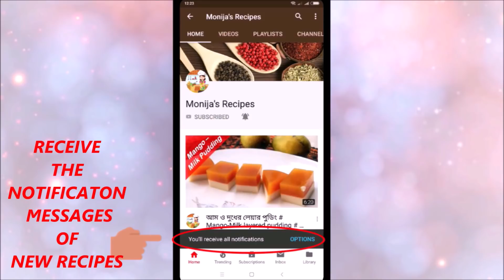বালুসাই মিষ্টি (মিষ্টির দোকানের চেয়েও বেশি মজাদার স্বাদে)Balushai Mishti/ Balusahi Recipe by Monija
বালুসাই মিষ্টি (মিষ্টির দোকানের চাইতেও বেশি মজাদার স্বাদে) Balushai mishti Bangaladeshi balushai
বালুশাই মিষ্টি (মিষ্টির দোকানের চেয়েও বেশি মজাদার স্বাদে) Balushai Mishti/ Balusahi Recipe by MonijaS Recipes 2020

Ingredients:
FOR MAKING INSTANT MAOA:
1. Powder milk – ½ cup
2. Clarified butter – 1.5 tsp

FOR MAKING SUGAR SYRUP:
1. Sugar – 2 cups
2. Water – 1.5 cups
3. Cardamoms – 2 pieces
4. Lemon juice – 1 tsp

FOR MAKING BALUSHAI SWEET:
1. Wheat flour – 2 cups
2. Clarified butter – 6 tsp
3. Yogurt – 5 Tbsp

**In the video I have narrated details.
**If don’t understand any part of my video, you can ask in comment. Hopefully I will try my best to make you understand easily.
**For foreigner viewers – don’t hesitate to ask the recipe in English. I will let you give the recipe in English.
 **So let's enjoy tasty and easy food preparation with Monija's Recipes...
**For any mistakes anywhere of this video, please consider it was unintentional!
Wish you all the best & Enjoy the recipes,
With best regards,
Monija Fariha.